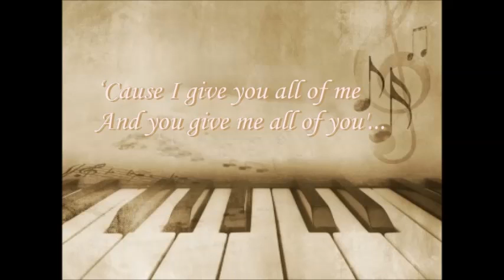All of me John Legend Cover